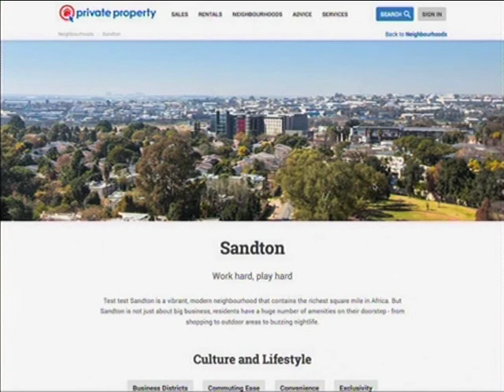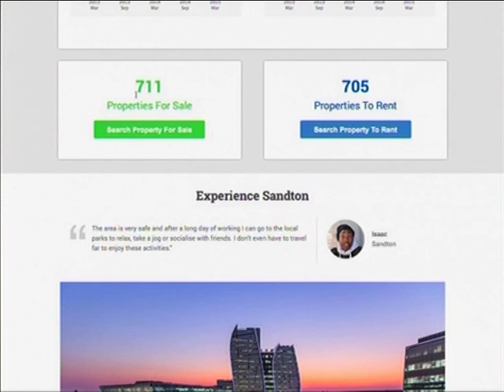Private Property launches its new Neighbourhoods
VIDEO TRANSCRIPT:

Reporter: When it comes to finding your dream home that means the neighbourhood you buy in is vital.  Now Simon Bray CEO of Private Property is here to tell us more  about an incredibly interesting campaign, the Neighbourhoods Campaign. What's the hype all about?

Simon: This is an incredibly exciting release for us. We've been keeping it under wraps for probably the last six months. We've been working really hard behind the scenes.  Ultimately, we wanted to answer that question "What is it like to live in a particular area?" It's so much more than just the property you want to buy. That is something we have on our website. Thousand of homes for sale. You can certainly find your perfect home. We realised through our interactions with our customers that they wanted to know, what is it like to live in a particular neighbourhood? What is that location all about? What's life like around that home? Coffee shops, little restaurants, the property market what it's doing, up or down. There's a lot of insight we have got on the site that we just weren't making visible to people. We worked really hard to unearth all of that good stuff.

Reporter: What do we find, what experience we get when we log on?

Simon: That's one of the cool things we have done is that we have taken property insights and made useful, visible insights out of the data that we have got. We obviously aggregate all of these thousands of listings on the site. We've got database that goes 10-15 years back so we can see a lot about the market. We wanted to make it obvious on the site. So there's stuff like median house prices in an area, there's recent sales and some great rental insight too, which is quite unique.

 Reporter: How does it help someone looking to grow that asset and find the right kind of asset?

Simon: A lot of investment is obviously buy to let. So guys are buying apartments and then they want to let them out. When you do that, you obviously want to pick an area where the rental yields are really high. So any savvy investor could look at our site now, look at the particular neighbourhood and see the capital gains in the area. So your sales price increases right next to the rental data. So you can see what the rentals are doing, what the average rental yields look like. So if you are a savvy investor you can connect those two, and that's novel, that's unique. There's no other platform on the market right now that's doing just that.

Reporter: How does it empower us as the consumer?

Simon: We wanted to touch on it from a number of different angles so there's obviously the information. So it's the data that we spoke about, it's something just as simple as when we talk about this neighbourhood, what suburbs are in that neighbourhood? So we've got some rich mapping to kind of show what we're talking about when we mention an area. And then there's something that I think is pretty unique. Something that we've worked on, is this original idea of lifestyle shopping for property. That's something that's emerging. A lot of people are not just location-based, but they want to pick a particular lifestyle. Whether that's urban sophistication and kind of modern lock up and go lifestyle, or perhaps it's you're getting older in life and you want to look at a particular retirement lifestyles that suit you. What we've done is cross-classify all of these neighbourhoods in the country and we've created these lifestyle tags which is completely unique. So, they might be an area like Ballito up in KZN that's similar to somewhere in Cape Town. Now, we've connected those two together on the site and it gives you a different way to explore. Then, the one area that we wanted to promote as well is this idea of experience-- I touched on it rather at the beginning.

Reporter: What is the best neighbourhood in South Africa? I know it must be a very, very complex question.

Simon: That's probably what started a lot of our discussion initially is, what is the best neighbourhood to live in? For each person, it's a different answer. What we've created on the site is a discovery based platform and an exploration of all the different neighbourhoods, and you can choose for yourself exactly what the

Reporter: Quickly wrap up one tip for our buyers out there.

Simon: Well, when we are talking neighbourhoods, you have to go and explore. You mentioned right at the beginning, location is key. What we are doing this Sunday is we packaged three of our feature neighbourhoods and we are going to be releasing them on the Sunday Times, they are going on the site with this rich aerial showcases, like video footage you have never seen before. My tip of the day would be, certainly do your research, find the lifestyle that suits you.

to discover more about private property and their new neighbourhood information sounds absolutely ground breaking.